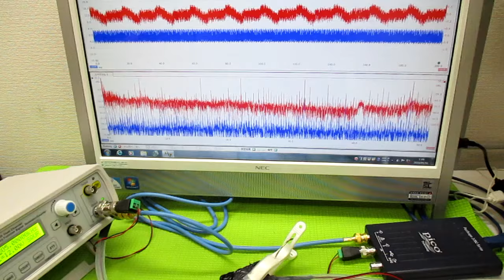オリジナル超音波実験 ultrasonic-labo